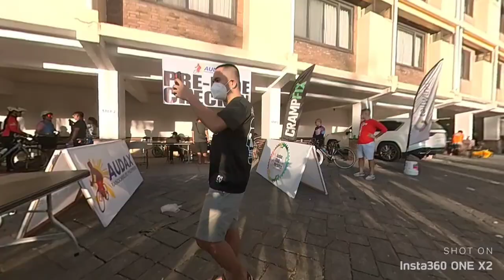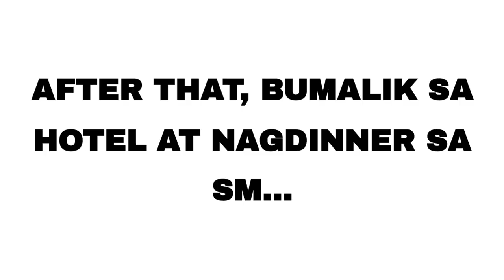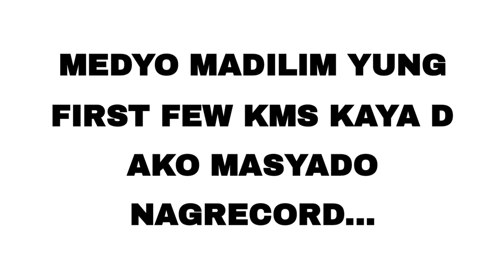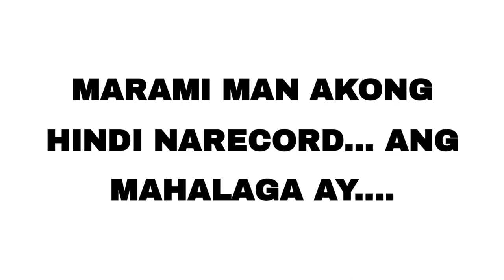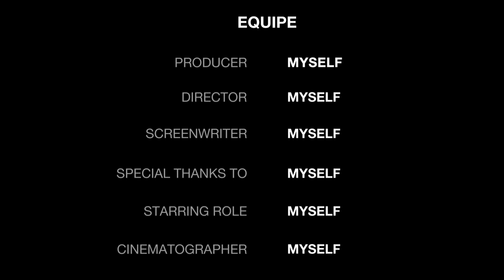MY FIRST AUDAX... FIRST TIME AI EDIT...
Date: December 4, 2022
Camera: Insta360 OneX2
Video Editor and Music Source: YouCut Pro and Insta360 apps using